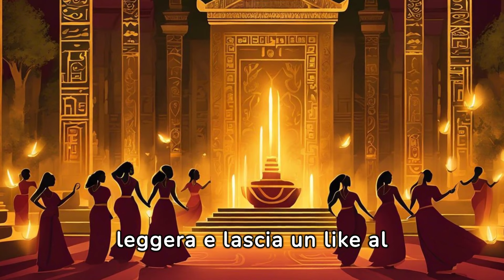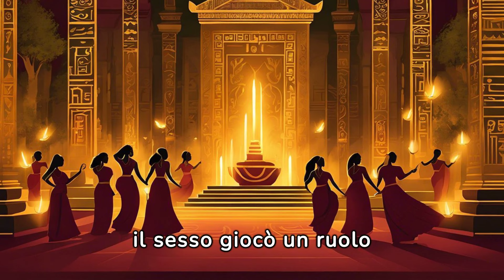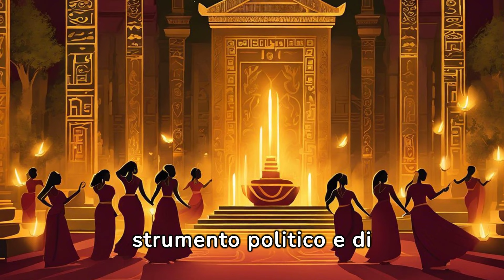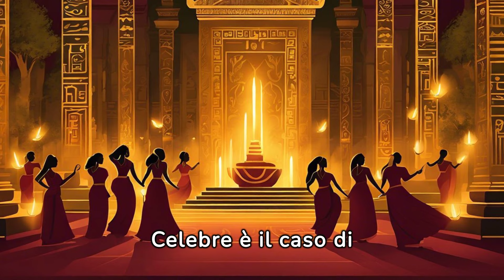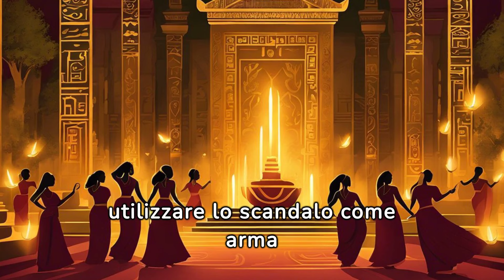Le donne usavano il sesso come arma per andare al potere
In questo video parliamo del sesso in passato e come si conquistava il potere da parte delle donne.